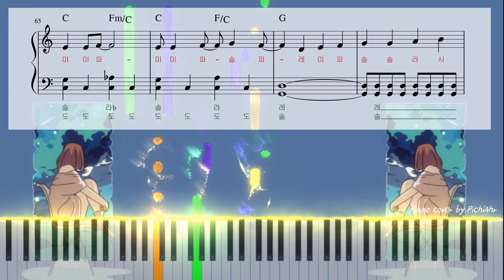[쉬운악보] 푸른산호초(青い珊瑚礁) - 마츠다 세이코 : 다장조 계이름 : easy Piano cover sheet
🎹 Piano Sheet 피아노악보

🎵 계이름 악보(1-4)+계이름 없는 악보(5-8)가 같이 들어있습니다.
It contains a sheet music with a commandment and a sheet music without a commandment.
  원곡보다 조금 짧은 길이의 악보입니다.(완곡X)
It's a sheet music that's a little shorter than the original song.

뉴진스 하니가 불러 다시 떠오른 '푸른 산호초'
상큼발랄해서 여름에 잘 어울리는 노래에요 ( ˶'ᵕ'🫶)💕